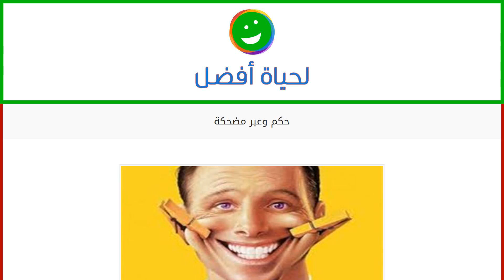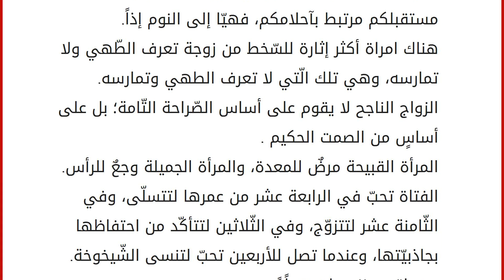حكم وعبر مضحكة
إقراألمقال كاملا :
بعد يومٍ شاق يملأه التعب والإرهاق، نحتاج لسماع حكم وعبر مضحكة تنسينا ما مررننا به، تدخل الفرح لأنفسنا، نبتسم عندما نسمعها، تشعرنا بجمال اللحظة، فالضحك ينعش القلب ويَبث التفاؤل وينسينا آلام الحياة، لهذا أقدم لكم أروع الحكم والعبر المضحكة: عندما تسمع المرأة عبارات الغزل تغمض عينها لكي تستمع بمعناها، فإذا سمعت بعض النّصائح أغمضت عينيها لتنام. الطالب الفاشل هو الطالب الذي يمكن أن يكون الأول على فصله، لولا وجود الأخرين. إذا أردت أن تجنّن امرأة فاجعلها تعيش يوماً كاملاً بلا مرآة. تكلّم وأنت غاضب، فإنّك ستقول أعظم حديث تندم عليه طوال حياتك. أكبر صدمة تتعرض لها الأم، أنها تقضي 20 عام تحاول تربية ولدها، ثم تأتي بنت فتروّضه في أيام. من له بيت هادئ ليست له زوجة. تقلق المرأة على المستقبل حتى تجد زوجاً، ولا يقلق الرّجل على المستقبل إلّا بعد أن يجد زوجة. للمرأة سبعة وسبعون رأياً في آنٍ واحد. كل الأشياء